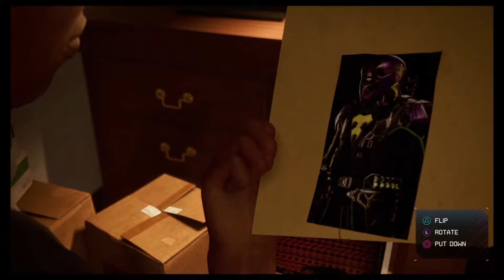PS5 4K (60FPS) spider-man miles morales gameplay part #03